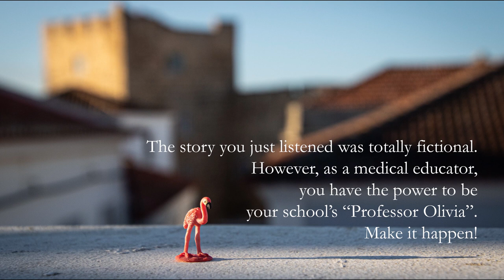Art of Healing: The Story of a Medical Educator, Professor Olivia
The transcript was generated by ChatGPT, another AI tool, works based on natural language processing, and reviewed/revised by a human. The audio of the transcript was generated by using elevenlabs.io, an AI (artificial intelligence) tool for text-to-speech. The images were generated by Midjourney, which is an AI tool for text-to-image.

The flamingo photos are by Brianna Swank and Magda Ehlers from Pexels. Thanks both of them! I also thank myself for writing appropriate prompts to get visual responses from Midjourney, which is an AI tool for text-to-image.